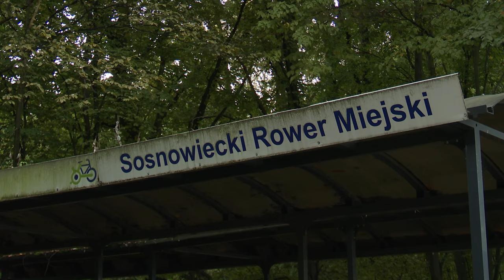Miejski rower dla szkół w Sosnowcu 04.10.2024